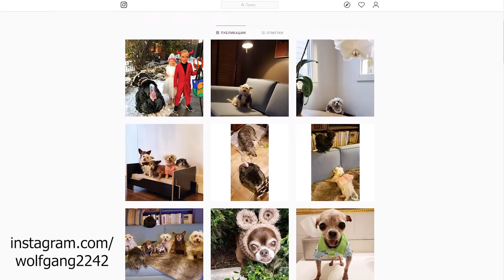Мужчина уже не один год подбирает бездомных собак. Он превратил свой дом в приют для животных.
Всё началось с того, что Стив Грейг из Денвера, штат Колорадо потерял своего любимого пса. Мужчина несколько месяцев переживал эту трагедию, он чувствовал себя подавлено. Именно тогда к нему пришла идея, которая сделала его популярным в сети. Стив решил, что он должен дать счастливую жизнь другой собаке. Тогда он отправился в приют для животных в своём городе.